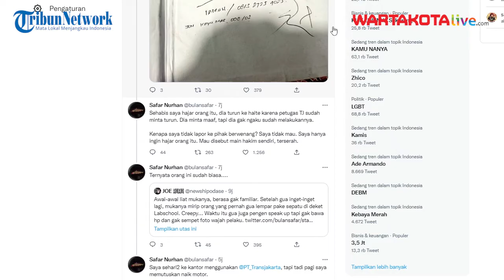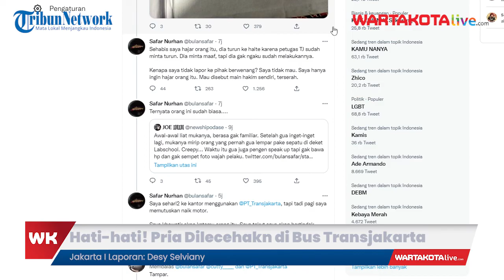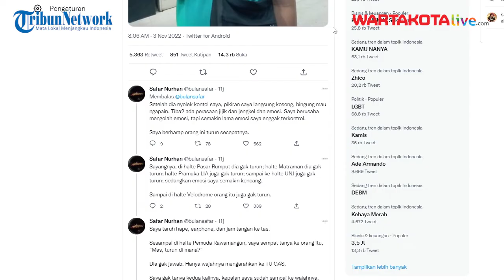Alat Vitalnya Diraba-raba, Korban yang Jijik dan Emosi Lepaskan Bogem ke Wajah Pelaku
WARTAKOTALIVE.COM, JAKARTA - Seorang pria menerima pelecehan seksual di Bus Transjakarta arah Pulogadung, Jakarta Timur.

Cerita pelecehan seksual yang diterima seorang penumpang pria di Bus Transjakarta itu viral di twitter pada Kamis (3/11/2022).

Pada kesaksiannya, pria dengan akun twitter Safar Nurhan menceritakan kronologi pelecehan seksual yang diterimannya yang juga dilakukan oleh seorang pria.

Safar Nurhan mengatakan peristiwa pelecehan itu diterimanya pada Rabu (2/11/2022) malam saat naik Bus Transjakarta untuk pulang kerja.